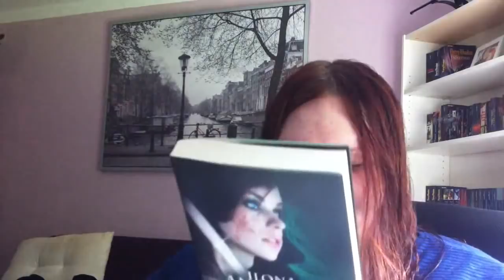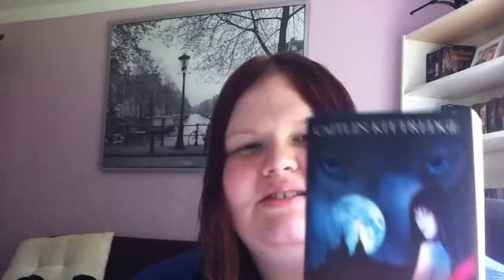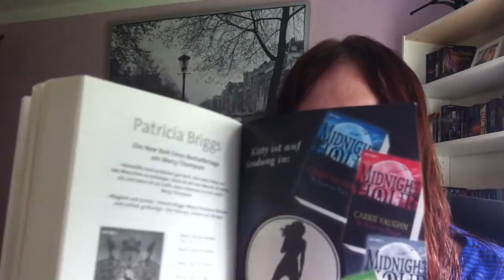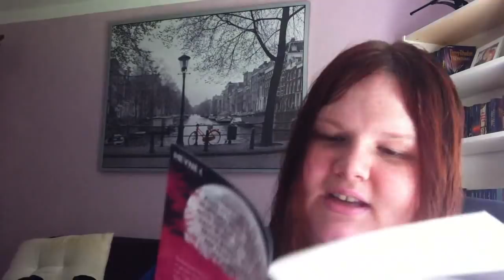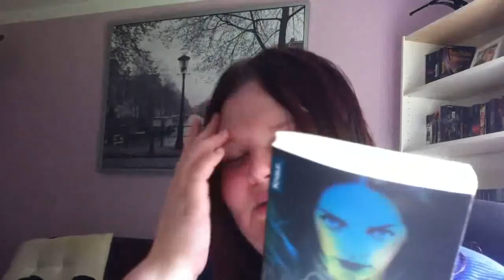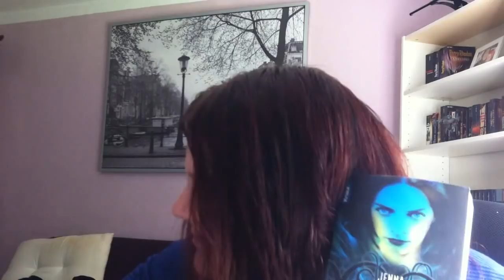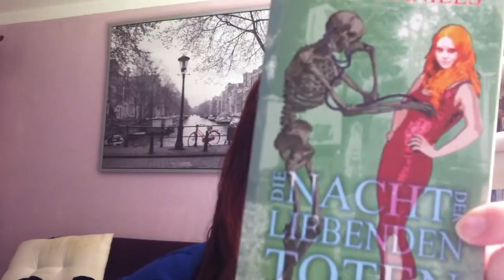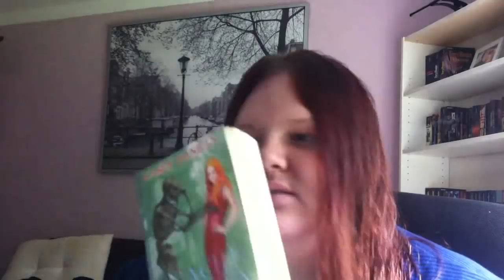Urban Fantasy (unterkategorie) Starke Frauen Teil 1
Bitte lesen!

nun die Bücher
Stadt der Finsternis 01: Die Nacht der Magie von Ilona Andrews
Nocturne City 01. Schattenwölfe von Caitlin Kittredge
Die Stunde der Wölfe: Midnight Hour 1 vonCarrie Vaughn
Vorübergehend tot: True Blood 1 von Charlaine Harris
 Die Exorzistin: Dämonenkuss von Jenna Black
Tote Paten küssen besser: Pepper Martins erster Fall: Ein Fall für Pepper Martin 1 von Casey Daniels
Blutrote Küsse von Jeaniene Frost